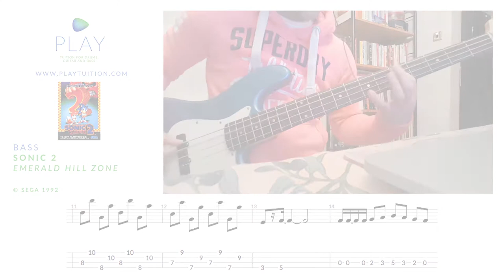Sonic 2 – Emerald Hill Zone (Bass) with tab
More early 90s Sega nostalgia fun. Octaves and stuff.